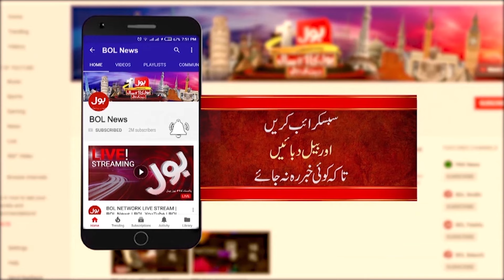Hamid Mir Big Revelation | Asif Zardari in Trouble | Exclusive Latest Update | Breaking News